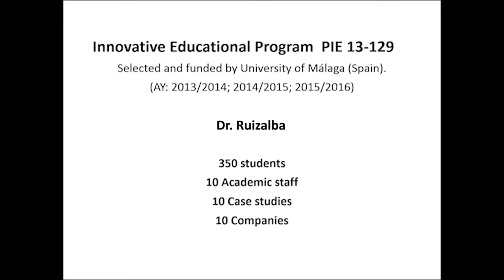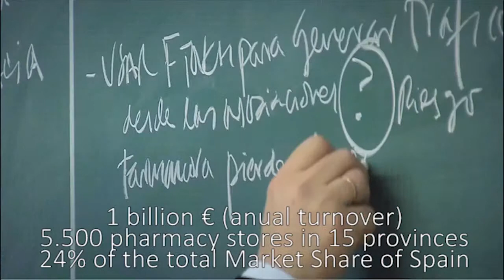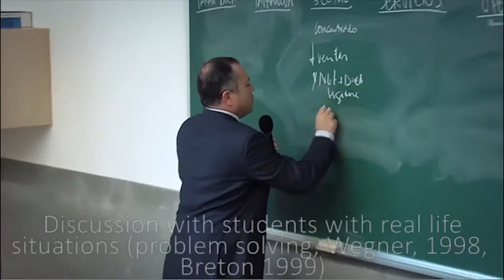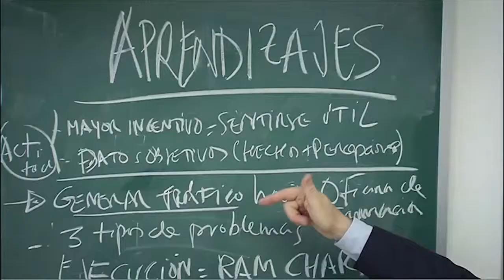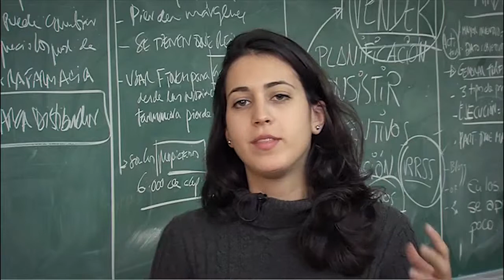Case study Ruizalba SFHEA